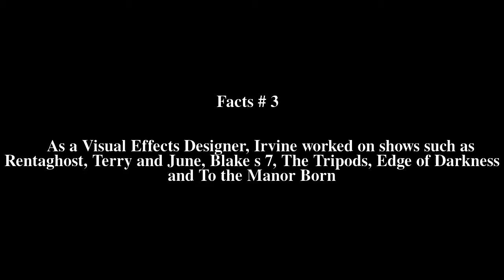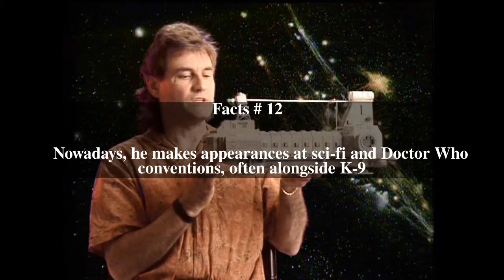Mat Irvine Top # 12 Facts